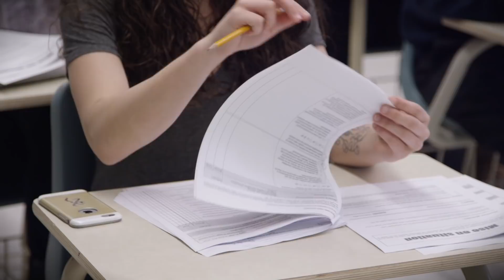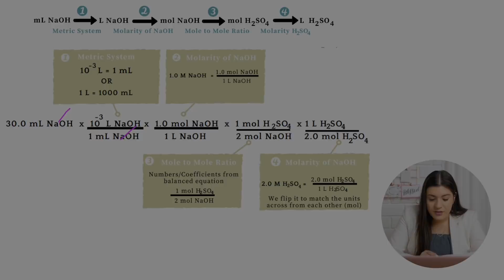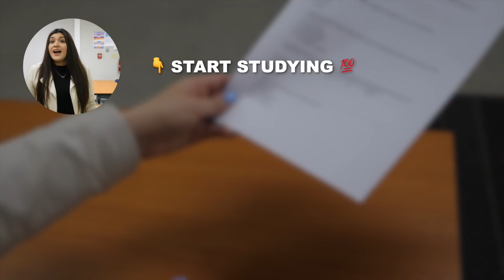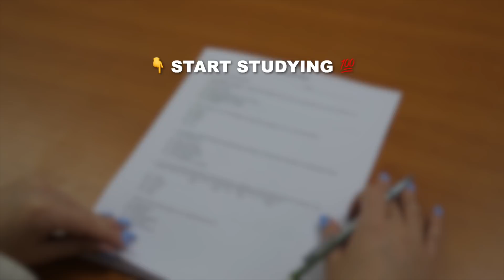One Week Left Until Her Chemistry Final. Can I Help This Youtuber Get an A?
This is the trailer to my new final exam series where I help another youtuber review for her Chemistry final but there's a twist, we only have a week! Will Selena get an A on her Chemistry final?